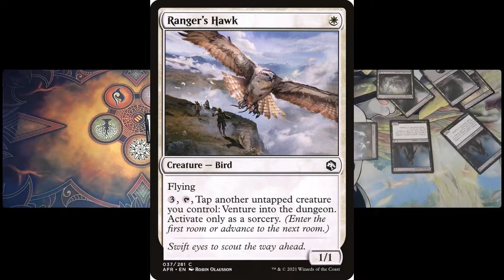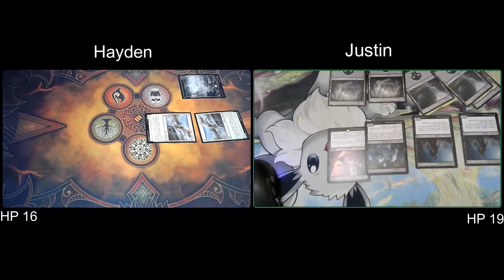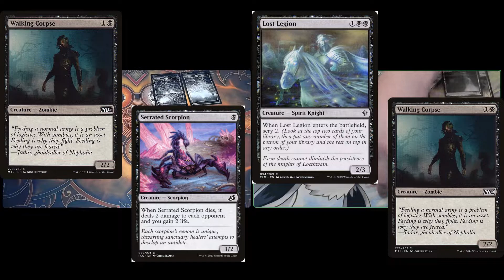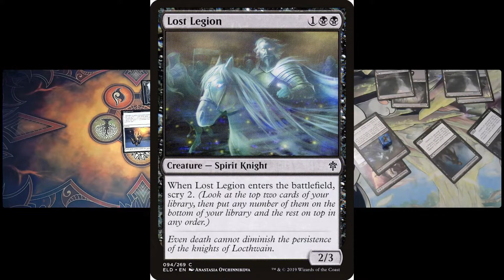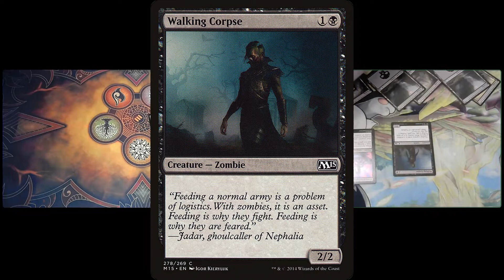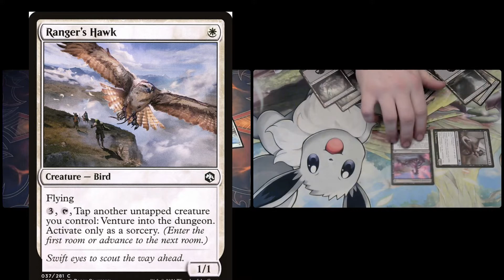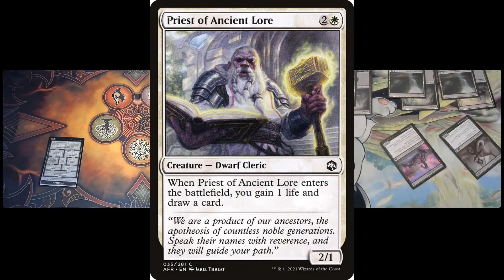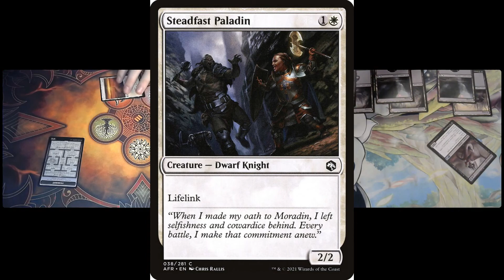A Teenagers Card Game VOL 7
good game between us